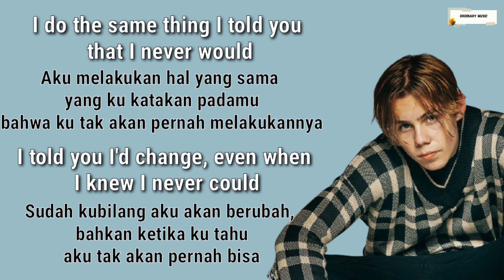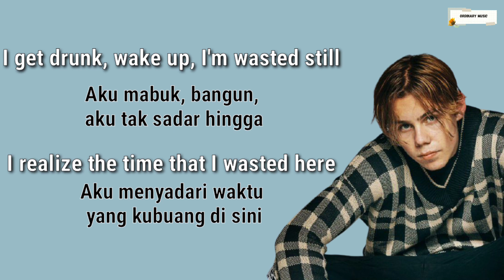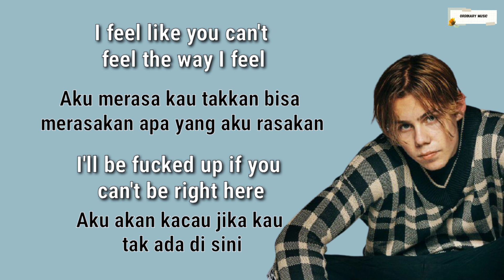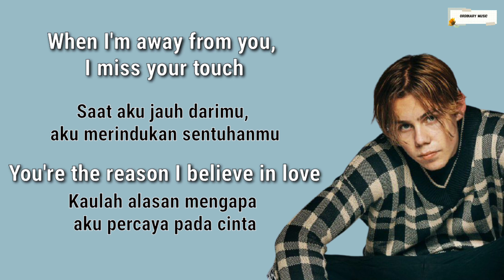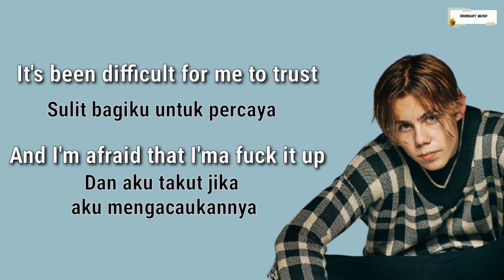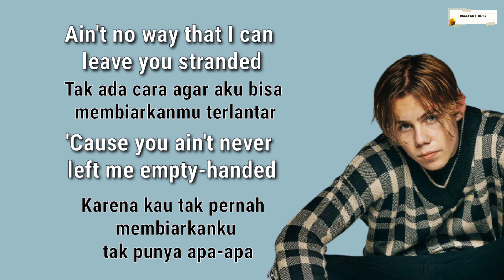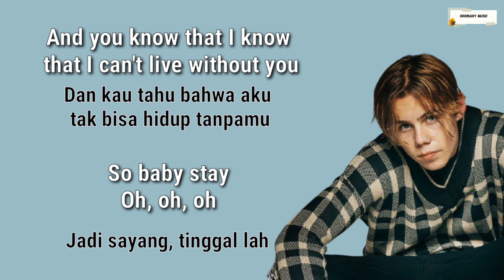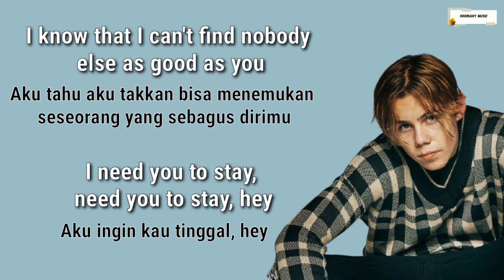STAY - The Kid LAROI ft Justin Bieber | ordinary music